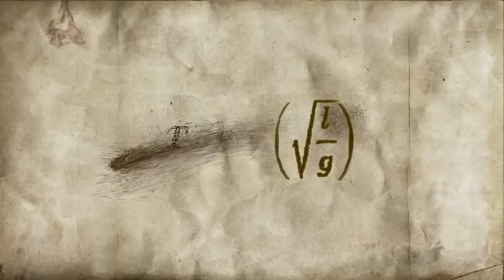Officine Panerai Lo Scienziato Radiomir Tourbillon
Tout le savoir faire d'un modèle mythique de la manufacture italienne